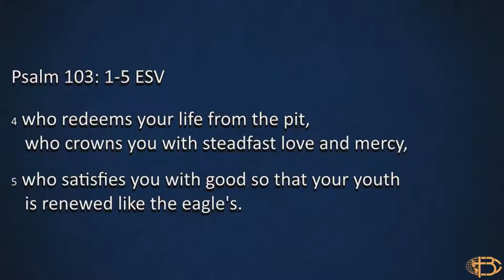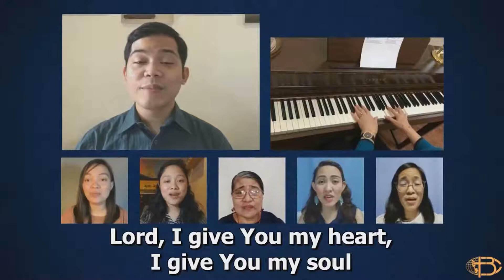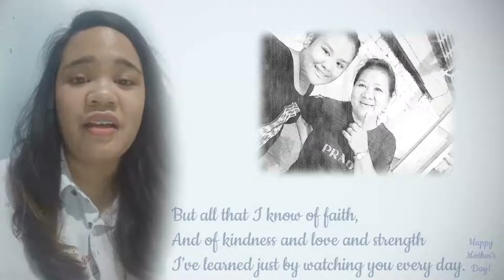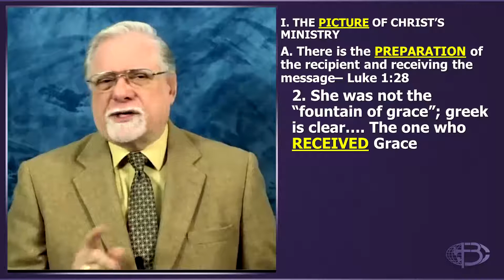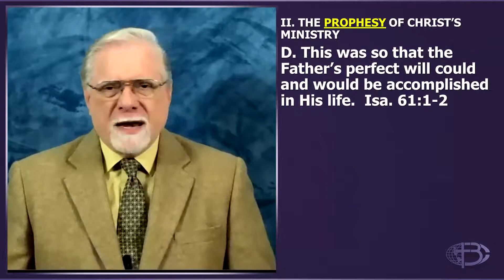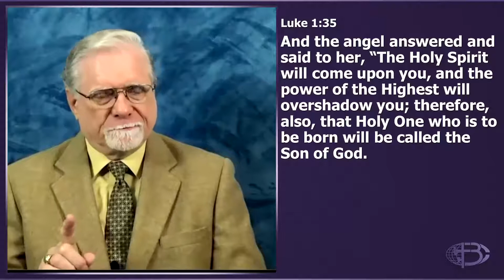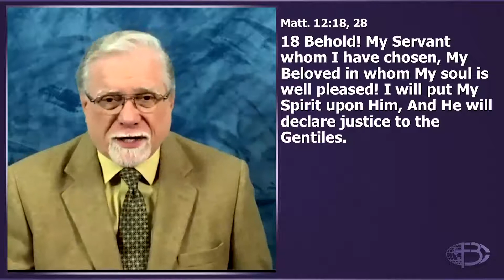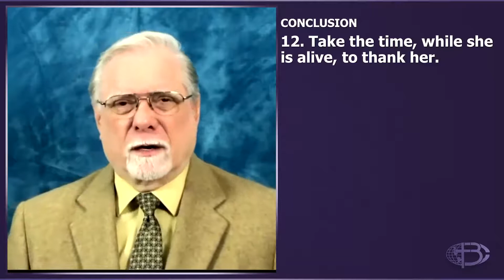The Conceptions Before Birth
2021, May 9,